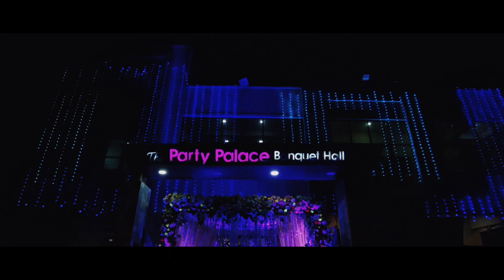Trip to one of the best Palaces in Jamshedpur | The Party Palace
Trip to one of the best Palaces in Jamshedpur The Party Palace Banquet and Marriage Hall
Want to make your Marriage Memorable?
Welcome to the Party Palace Banquet and Marriage Hall
Your First Choice for Parties.
 Old TOP, Near Al Manar School, Kapali, Jamshedpur.